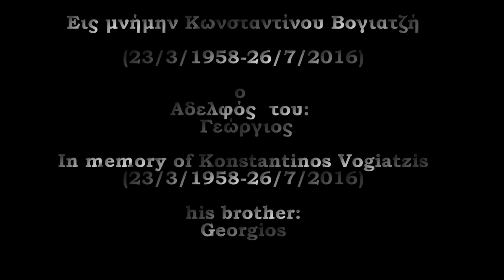Georgios Vogiatzis In memory of his brother konstantinos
In memory of my brother konstantinos
Στην μνήμη του Αδελφού μου Κωνσταντίνου (23/3/1958-26/7/2016